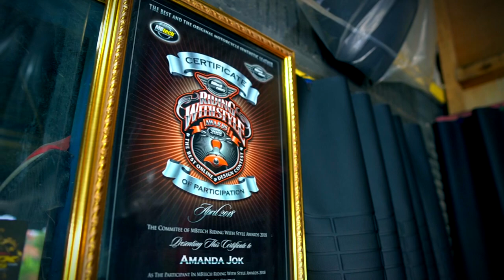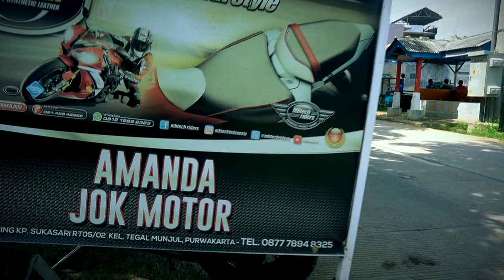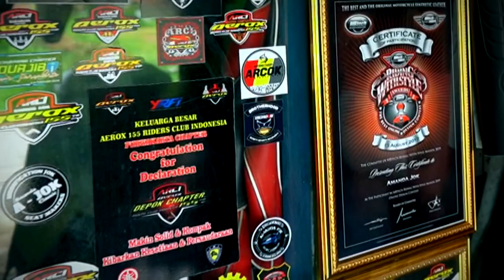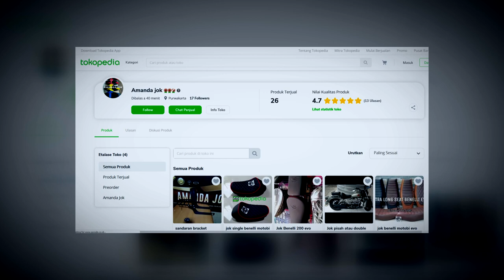Karya Joknya Dikenal Sampai Luar Negeri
Jika sebelumnya mengerjakan jok untuk mobil, maka ketika sedang ramai pembuatan jok motor big matic turut membesarkan usaha yang ditekuni oleh Kang Asep ini. Mulai fokus pada pengerjaan jok motor selama 3 tahun terakhir, semakin melambungkan nama seatmaker Amanda Jok yang terletak di Purwakarta, Jawa Barat ini.

Dan kini selain melayani order dari seluruh wilayah di Indonesia, Amanda Jok juga sudah beberapa kali menerima order dari luar negeri, seperti Spanyol, Malaysia dan beberapa negara lainnya.

Tetapi karena tenaga kerja dan SDM masih terbatas, hingga kini order-order tersebut dengan terpaksa masih ia tolak. Namun tidak tertutup kemungkinan jika semua sudah siap, maka order-order tersebut akan diterima.